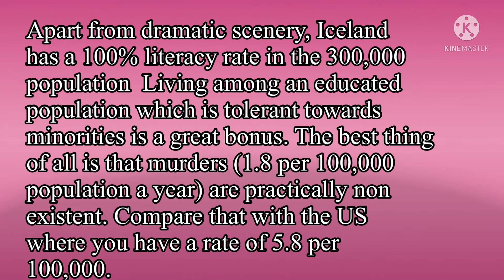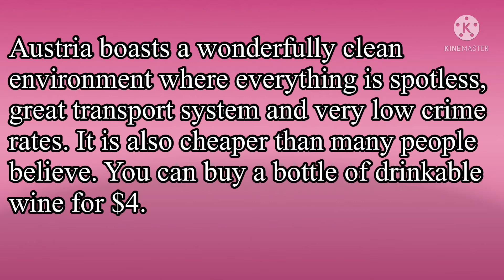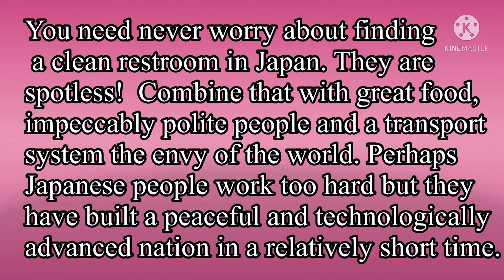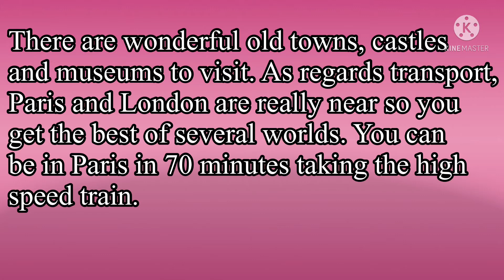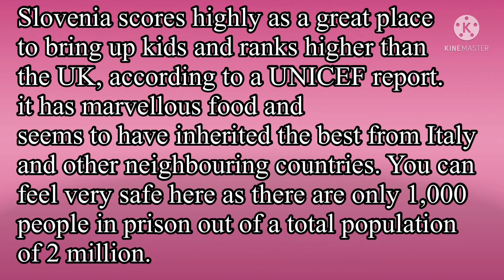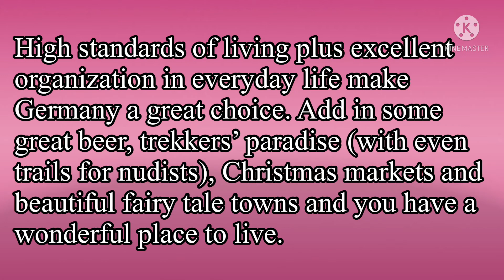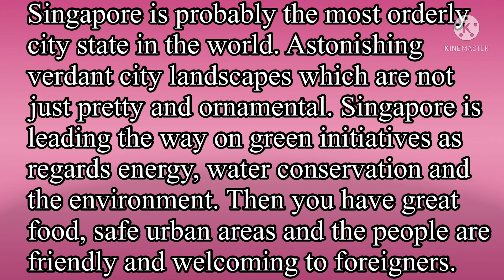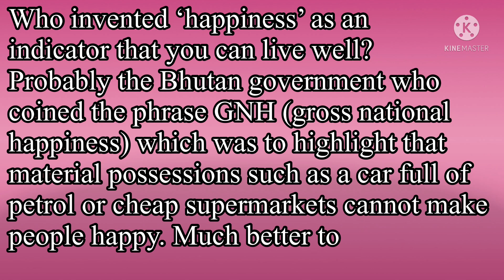20 MOST PEACEFUL COUNTRIES IN THE WORLD TO LIVE IN